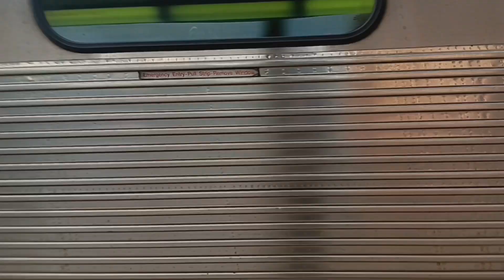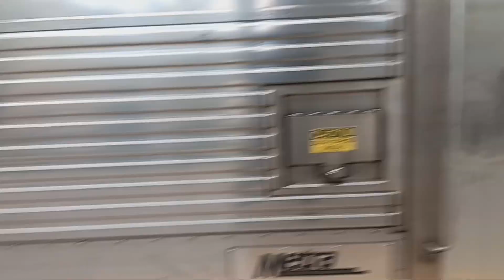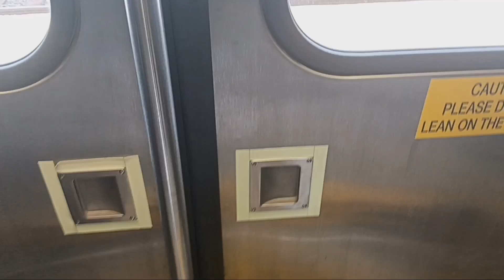Metra Oak Park Train Station (Chicago Illinois)